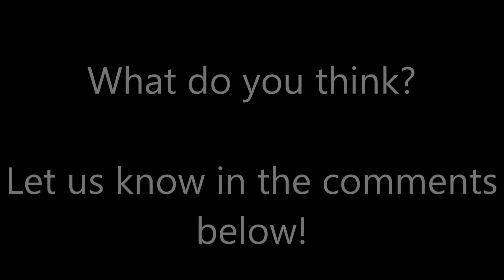ASSASSIN'S CREED MEGA BLOKS WAR BOAT 2015 (HD)!!!